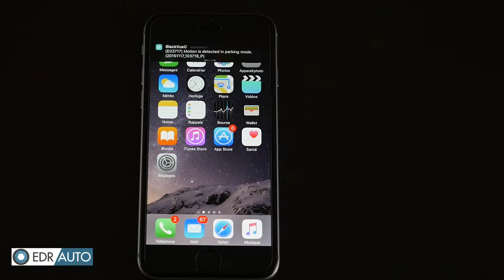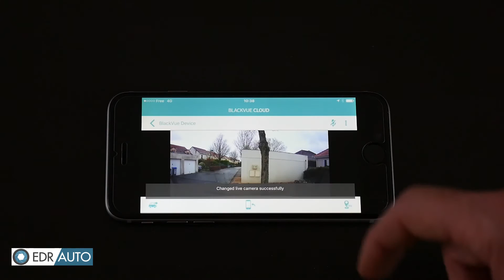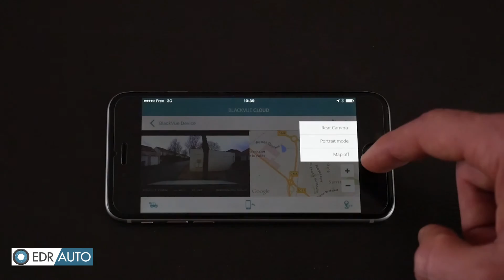Blackvue DR650 Cloud App iOS Fw v2.000_fr